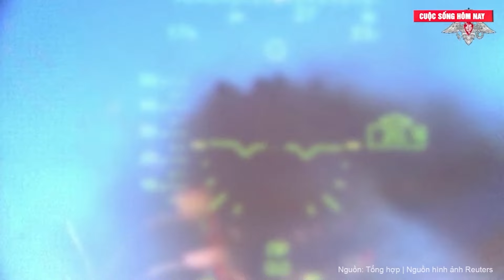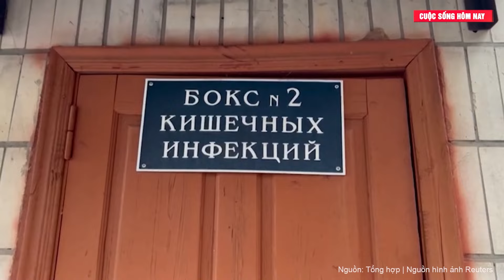Điểm tin thế giới: Nga dội 'mưa đạn' nổ tung phòng tuyến, xé toạc nơi cố thủ của Ukraine tại Kursk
Tin tức mới nhất | Nga dội 'mưa đạn' nổ tung phòng tuyến, xé toạc nơi cố thủ của Ukraine tại Kursk
Bộ Quốc phòng Nga cho biết, các đội pháo D-20 của Lực lượng Dù đã tiêu diệt nơi tập trung nhân lực của Lực lượng Vũ trang Ukraine ở khu vực biên giới của khu vực Kursk.

Bộ này lưu ý rằng các đơn vị pháo binh thuộc một trong những đội hình trên không của nhóm quân Sever hàng ngày thực hiện các cuộc tấn công chính xác vào các vật thể, vị trí, xe bọc thép và nhân lực của Lực lượng Vũ trang Ukraine ở khu vực Kursk.
 "Các đơn vị UAV phát hiện địch đã cố thủ tại một trong các đồn điền rừng dọc đường, đang bố trí vị trí và lên kế hoạch hành động tiếp theo. vành đai rừng và với sự hỗ trợ của việc điều chỉnh máy bay không người lái trinh sát đã thực hiện các cuộc tấn công bằng pháo vào các mục tiêu. "Nhờ sự phối hợp của các tổ lái, lòng dũng cảm và tinh thần anh dũng của các lính dù pháo binh, nhiệm vụ được giao đã hoàn thành và quân địch đã bị tiêu diệt", Bộ Quốc phòng Nga lưu ý.
Trong các nhiệm vụ chiến đấu, loại đạn phân mảnh có sức nổ cao được sử dụng, giúp có thể gây sát thương hỏa lực tối đa cho nhân sự của Lực lượng Vũ trang Ukraine.
"Bất cứ mục tiêu nào chúng tôi nhìn thấy, chúng tôi đều nhắm đến, có một người điều khiển quan sát sẽ điều chỉnh cho chúng tôi sau mỗi lần bắn," xạ thủ có biệt danh "Cactus" cho biết.